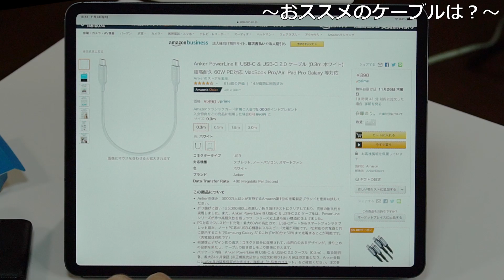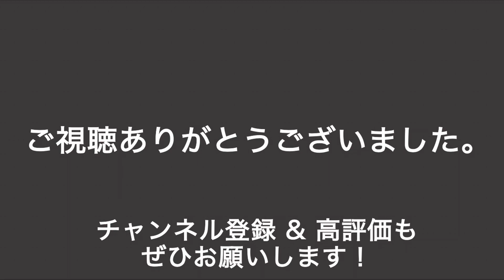iPad向けの充電器とケーブルは、これが【ベストバイ！】です。急速充電できる30Wの製品を紹介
iPadに付いてくる充電器は20Wなので、急速充電の速度がイマイチ。市販の30Wタイプに買い換えれば、さらに短時間で充電できるようになりますよ。併せておすすめのケーブルも紹介します。
●30W充電器
・Anker PowerPort Atom PD 1
・Anker PowerPort III mini
・RAVPower USB-C 急速充電器
●ケーブル
・Anker PowerLine III USB-C & USB-C 2.0 ケーブル
●テレワークの本が出ました
●プレゼンの本が新登場しました！